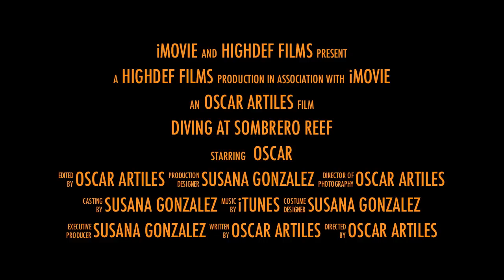Diving at Sombrero Reef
Sunny day, flat sea, clear water, beautiful reef, a lot of fishes ,... all this. at Sombrero Reef, Marathon.